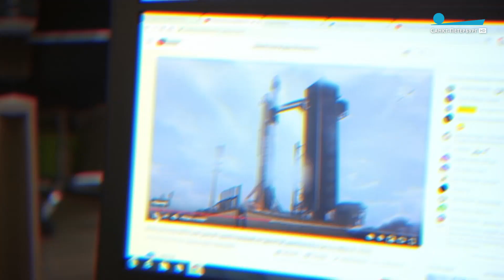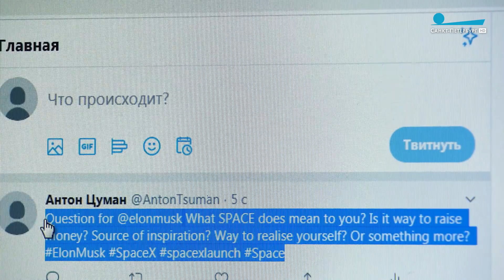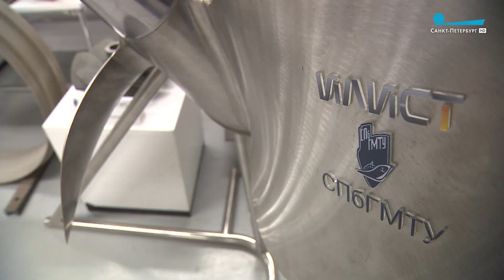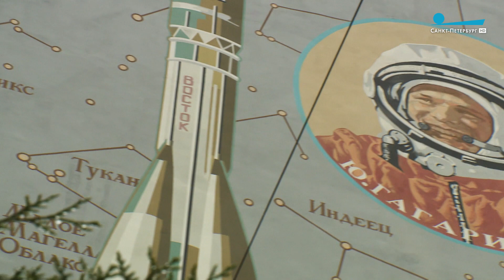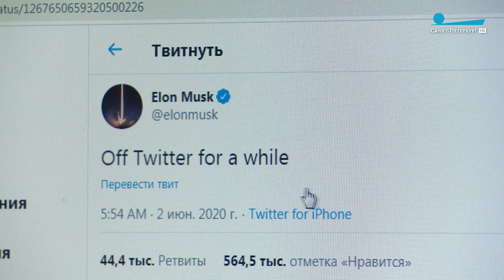Частная ракета и новый этап космической гонки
На прошлой неделе весь мир следил за полетом к МКС первого космического корабля, спроектированного частной американской компанией. Означает ли это новый этап космической гонки? И какие технологии может предложить Петербург? Репортаж Антона Цумана.

Телеканал «Санкт-Петербург»,
5 июня 2020 г.